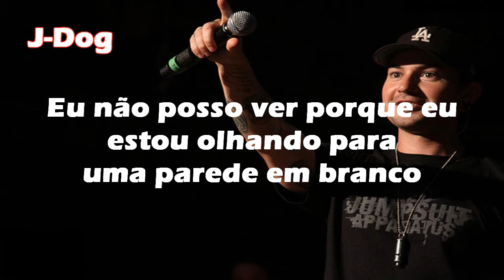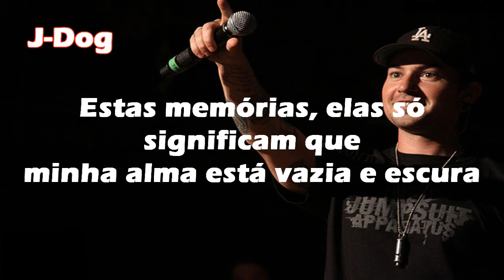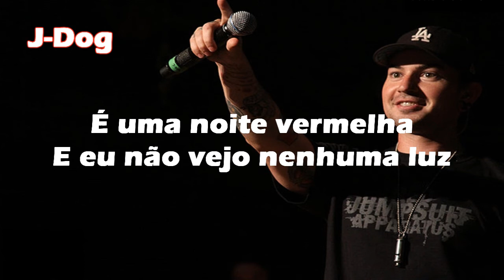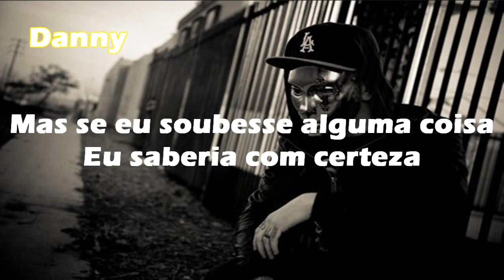Hollywood Undead - From The Ground [Legendado]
Artista: Hollywood Undead
Álbum: Notes From The Underground